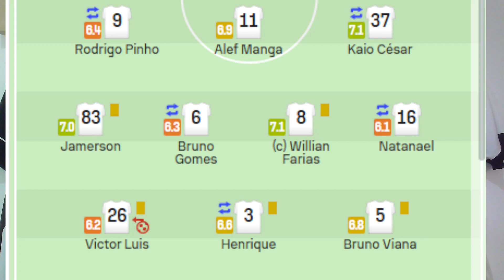ANÁLISE TÁTICA DO CORITIBA, COMO O VASCO PODE VENCER ?